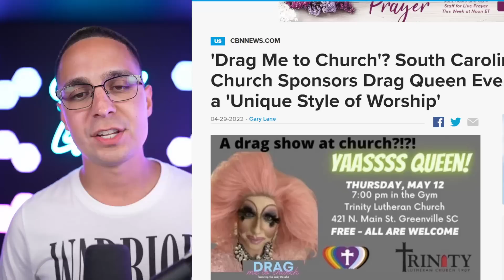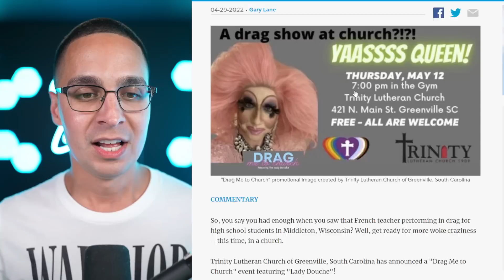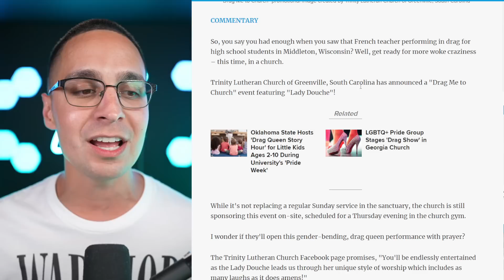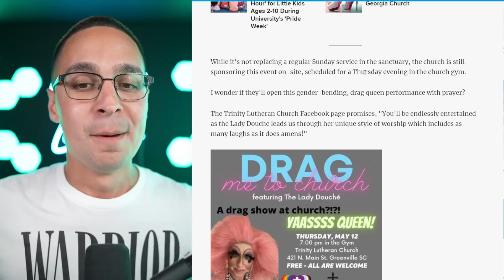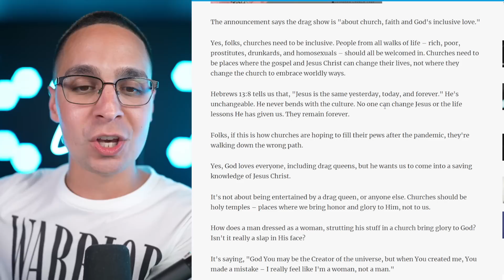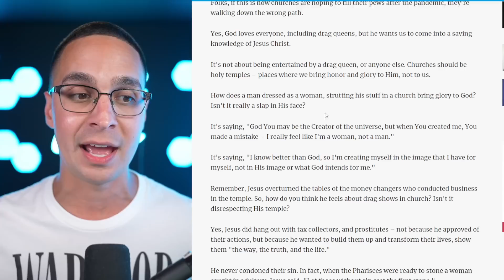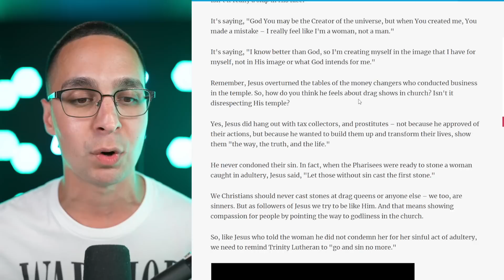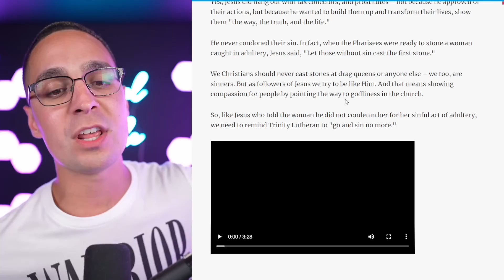Drag queen LEADS a church service. I wish I was making this up...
A Drag queen leads a church service in South Carolina! Drag me to church is the event name starring "Lady Douche". The Trinity Lutheran Church Facebook page promises, "You'll be endlessly entertained as the Lady Douche leads us through her unique style of worship, which includes as many laughs as it does amens!" What is going on!? I wish I was making this up! You don't want to miss this video!

165 N. Maple Ave